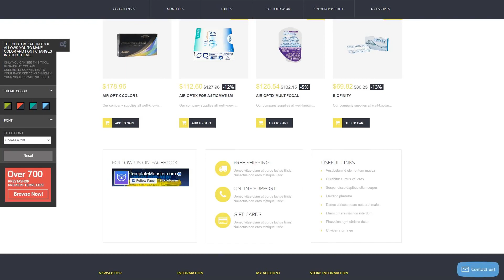Contact Lens Technology PrestaShop Theme by WT Website Template - 52151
This one comes with Responsive, Admin Panel, Search Engine Friendly, Bootstrap, On-line chat, Sliced PSD, Dropdown Menu, Google map, Sample content, Tabs, Online Store/Shop, HTML 5, JQuery, HTML plus JS

For businesses like cart, contact, eye, lens, medical, myopia, nearsightedness, presbyopia, prices, products, services, shop, shopping, specials, store, vision

Responsive website design method makes a web page's screen adaptable for any type of screen resolution.
Responsive design will let your website or blog look equally great on screen of any existing home pc or handheld device.
Find fresh Responsive PrestaShop ecommerce themes here
If a web user types something to the search bar, the google search seeks it in accordance with some rules. Search Engine Friendly layout's code is really especially obvious and organized to try to make Website seo attempts easier.
Search Engine Optimized themes help to strengthen your web-site ranking in google search final results.
Find fresh Search Engine Friendly PrestaShop themes here
Sample Data Installer is a component that imports a number of files stocking demo content.
Sample Data Installer allows you to set up a template conveniently and explore how your website will look like before it's done accordingly.
Find newest Sample Data Installer PrestaShop templates here
The online chat enables you to engage with your customers right away.
On-line chat is most likely the top approach to have interaction with any visitors and turn them into your clients.
Find newest On-line chat PrestaShop templates here